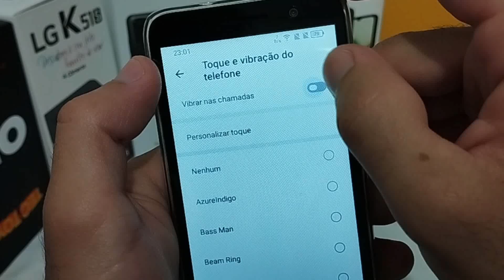VIBRAÇÃO NAS CHAMADAS - TCL 201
Vou mostrar nesse semana como ligar ou desligar vibração nas chamadas tcl 201